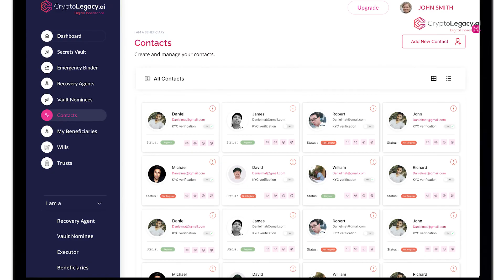Unveiling the Heroes of Recovery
At CryptoLegacy.ai, our mission is to revolutionize the way families manage and preserve their legacies in the digital age.

We have developed a cutting-edge platform that empowers individuals to take control of their legacies, ensuring that their wishes are fulfilled and their loved ones have peace of mind.

We believe that everyone deserves a secure and efficient way to manage their digital assets and ensure seamless transition to future generations. Our platform provides a centralized and user-friendly interface that allows individuals to catalogue and organize their digital possessions, granting them full control over their legacy.

Stay ahead in the ever-evolving world of crypto and web3 with our groundbreaking security solutions.